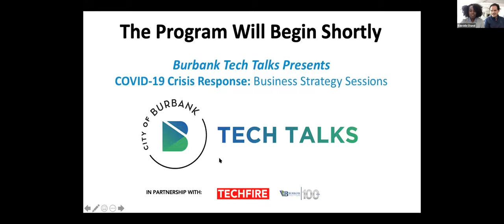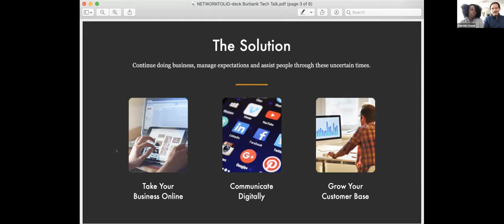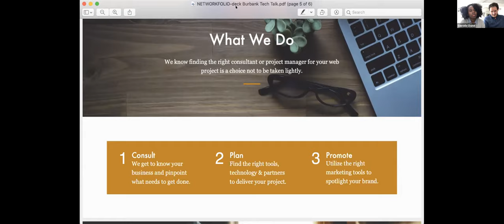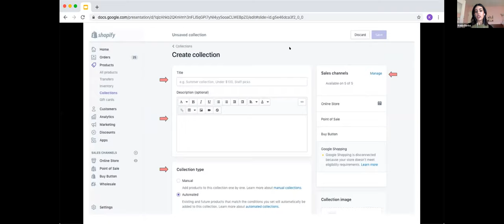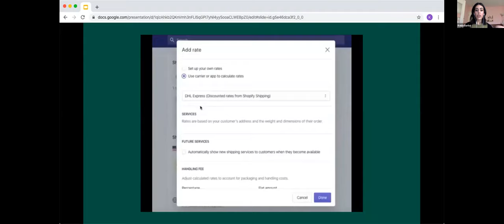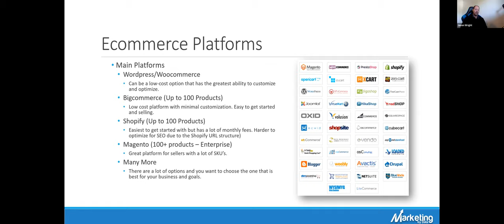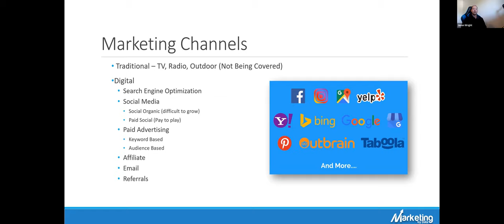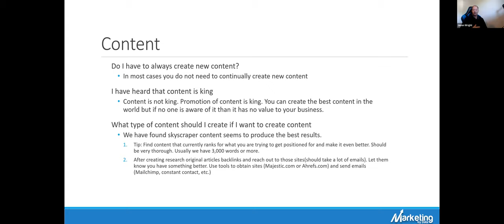Burbank Tech Talks: Taking Main Street Online: Ecommerce Strategies for Small Businesses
Burbank Tech Talks Presents:
Taking Main Street Online:
Ecommerce Strategies for Small Businesses

Wed., April 22, 2020 (11 am - 12 noon)

The third in a series of new online programs convened by the City of Burbank, in partnership with TechFire and the Burbank Chamber of Commerce, to help support the local business community during this time of crisis.   This program is focused on helping brick and mortar retailers who are shifting to ecommerce during the COVID-19 crisis, either for the first time, or in an increased capacity.  Learn from experts on how you can best position yourself online to drive sales during the crisis -- and beyond.

After many years of presenting Burbank Tech Talks events, we are adapting these online programs during this time of crisis to serve the entire, broader business community across all sectors, during this time of need. We hope you will join us for this and additional programs in the coming weeks designed to share best practices, strategies, and resources, to help support you during this crisis. During this extremely difficult time both professionally and personally for so many, we want these programs to be as helpful as possible for you and welcome your input on themes and speakers for future programs as well.

Speakers:

Kenia Barba, Shopify Retail Guru, Shopify, Inc.: Shopify is a leading multinational e-commerce company whose platform powers online stores and retail point-of-sale systems.

Jason Wright, President/Founder, Marketing by Data: Headquartered in Burbank, Marketing by Data is a marketing consulting company that provides businesses with the direction to create and execute their marketing strategies online.

Gabrielle Chanel and Fernando Isern Busigo, Co-Owners of Network Folio, a Burbank-based e-commerce consulting firm